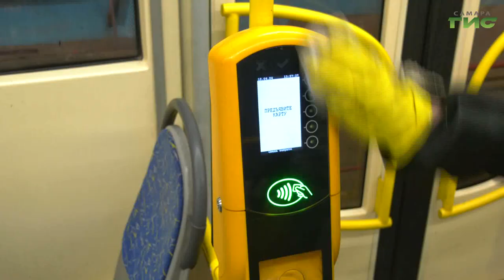В Самаре транспортное предприятие проводит генеральную уборку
Самарские трамваи приводят в порядок. В рамках апрельского месячника по благоустройству подвижной состав моют внутри и снаружи, проводят технический осмотр и ремонт. Как проходит подготовка к летнему сезону в Трамвайно-троллейбусном управлении узнал наш корреспондент Елизавета Прокопенкова.